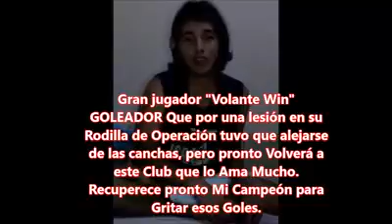ISRAEL SPORTING FÚTBOL, Aniversario #8, Palabras de Cedeño.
Nuestro Gran Jugador Diego Cedeño Loor  Integrante de nuestro Club, quien por una lesión que sufrio muy dolorosa en su rodilla defendiendo la camiseta del equipo en el Campeonato de Reserva el año pasado 2014, Tuvo que alejarse de las canchas. Pero seguro que con la Ayuda de Dios esa operación saldrá de lo mejor y lo tendremos nuevamente en las filas de UNIDAD DEPORTIVA ISRAEL SPORTING FÚTBOL..Aqui enviando su saludo al club por el Aniversario #8..Gracias mi campeón